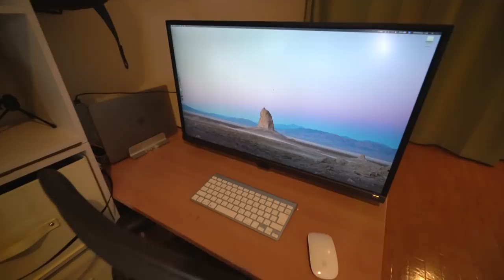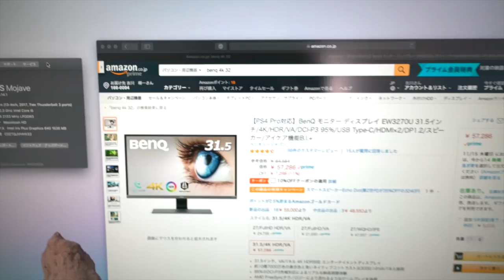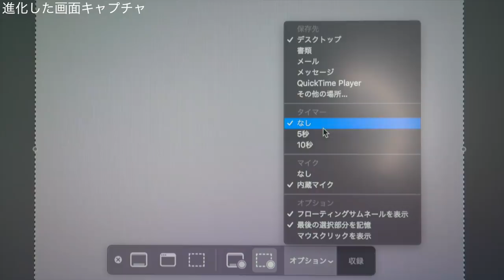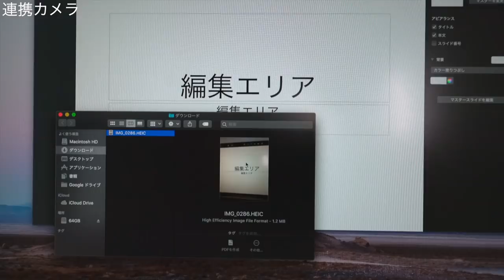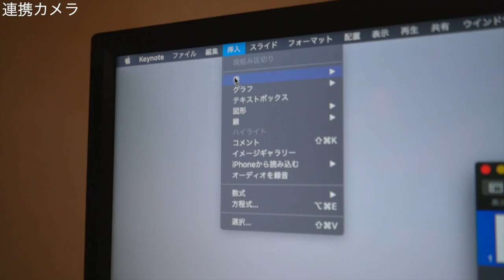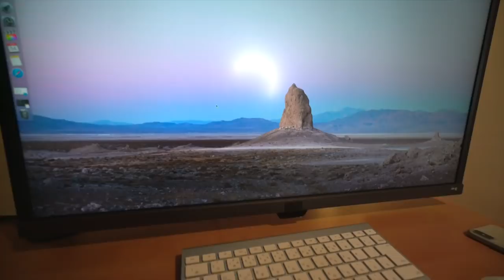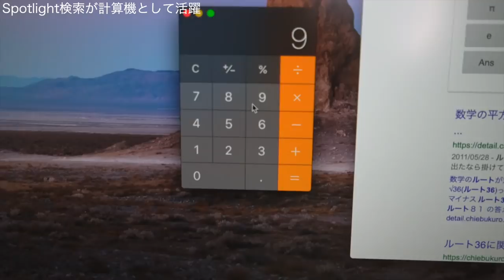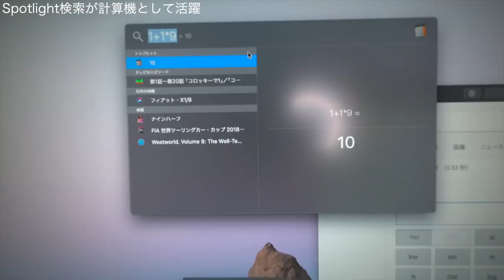Macの小技 - 意外と知らなかった7の機能をシェア